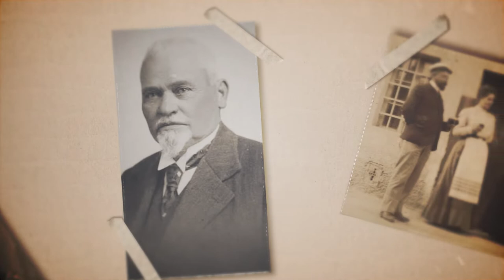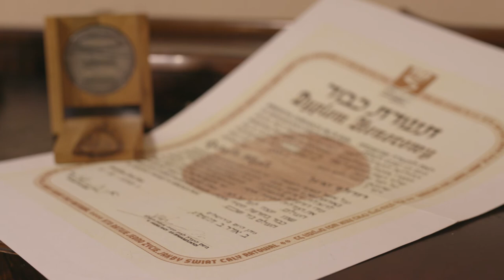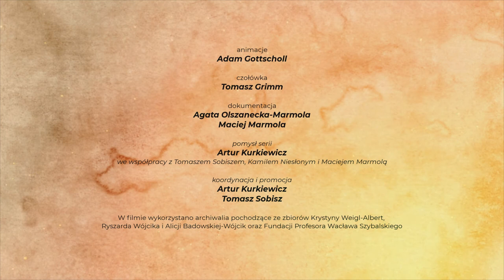Rudolf Weigl. Wielcy Polacy - nieznani wynalazcy (Szczepionka, która uratowała miliony )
Uratował miliony istnień dzięki wynalezieniu szczepionki na tyfus i tysiące przez śmiercią z rąk nazistów. Wielokrotnie nominowany do Nagrody Nobla. Polak z wyboru, dziś nieco przez przybraną ojczyznę zapomniany. Tym razem w cyklu "Wielcy Polacy - nieznani wynalazcy" przedstawiamy sylwetkę Rudolfa Weigla - jednego z najwybitniejszych biologów w historii.